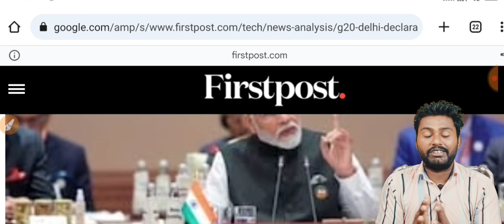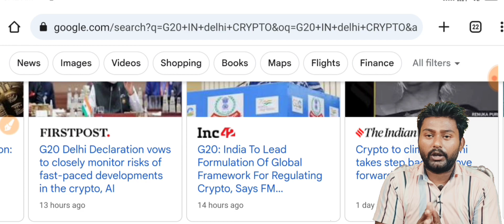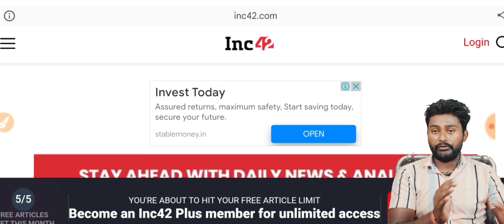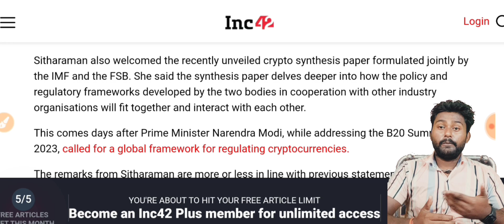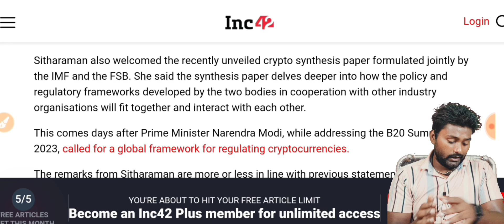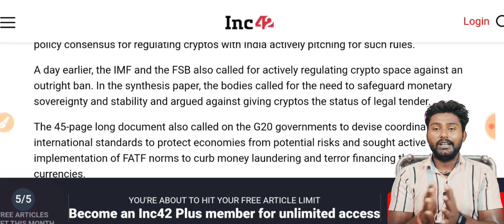🚨 Crypto India Big News Breaking News about crypto currency market ! G20 Country Crypto Rules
Reffral Code:- z7r9nty7 (Tap To Copy)

Get FREE Rs100/- worth BITCOIN Instantly.
Why BITBNS? The Best Features in Market.

Dogecoin Latest Price Prediction | Urgent update For Dogecoin | Best Cryptocurrency |Doge coin price

All About This Video:-Cryptocurrency news

This video is just for education purpose only . Please invest in this at your own risk. PLEASE DO PROPER REASEARCH BEFORE INVESTING . WE DO NOT TAKE ANY RESPONSIBILITY